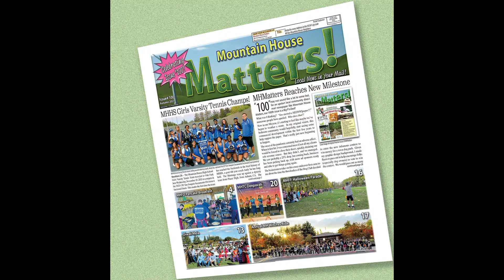Going Up the Country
Bryan, Terry, & I covering this Canned Heat tune at the Mountain House Events sponsored Dog Park Fundraiser